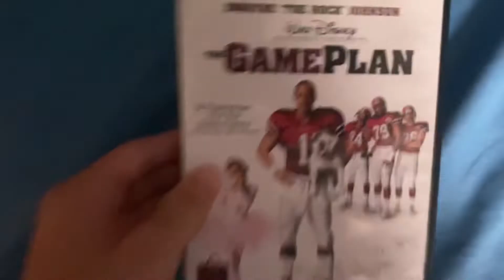The Game Plan 2008 DVD Review